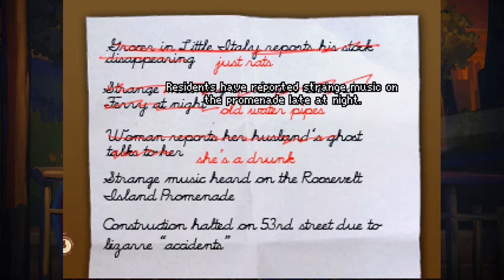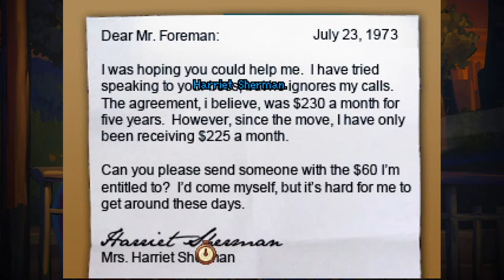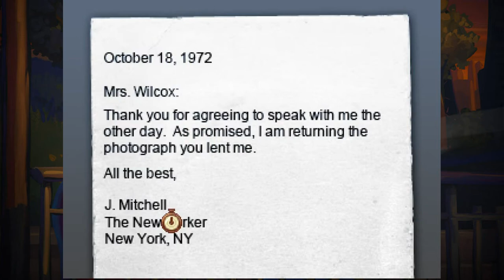Blackwell Unbound | #1 Smoking Aunt Adventures!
The year is 1973 and you can still smoke everywhere. So let's chain smoke and save some ghosts.